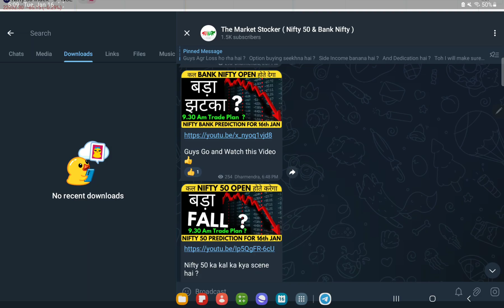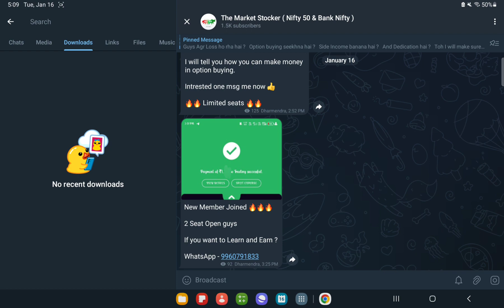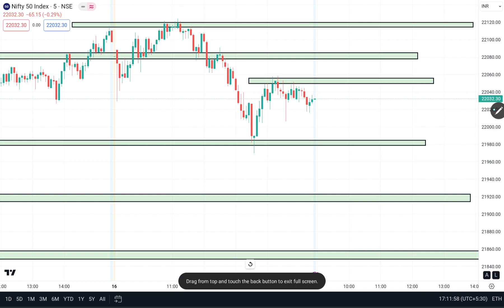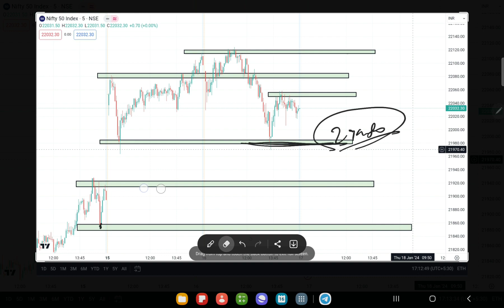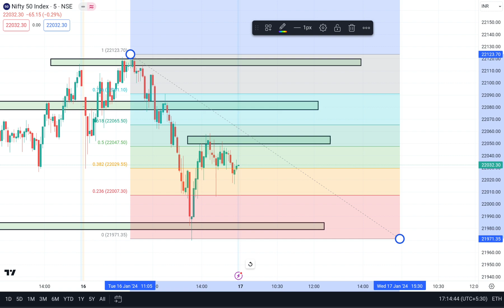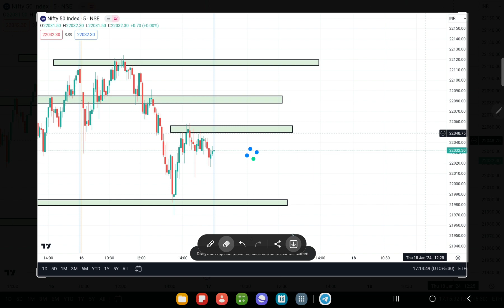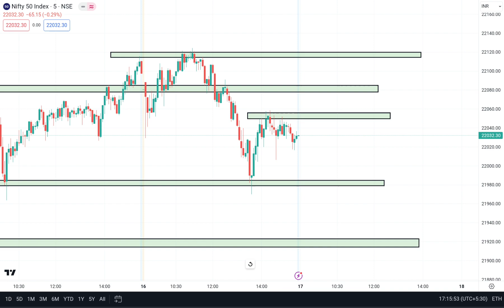Nifty 50 Prediction For TOMORROW, 17th JAN 2024 || Tomorrow Nifty 50 Analysis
Topics covered:
17th JAN 2024 bank nifty
17th JANUARY 2024 market
17th JANUARY 2024 market analysis
17th JANUARY 2024 nifty
options trading
nifty strategy
banknifty 09 jan
nifty 16th JANUARY 2024 thursday
nifty 16th JANUARY 2024
nifty 50 tomorrow prediction
nifty analysis
nifty thursday
nifty on 12th JAN 2024
nifty on thursday
nifty prediction
nifty tomorrow
Nifty Forecast
nifty
nifty share price
bank nifty
nifty today
banknifty analysis